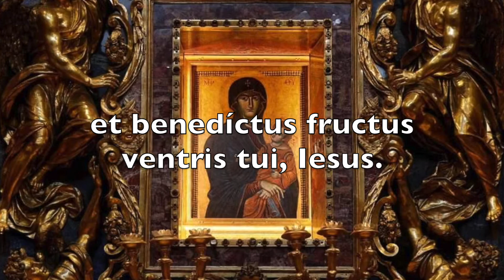Ave Maria - Hail Mary in Latin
Two version (at different pace) of the Hail Mary in Latin, with the correct pronunciation.

Dos versiones del Ave María en latín, con la pronunciación correcta.

Duas versões da Ave Maria em latim, com a pronúncia correta.

Deux versions de l'Ave Maria en latin, avec la prononciation correcte.

Dalawang bersyon ng Hail Mary sa Latin, na may wastong bigkas.

Zwei Versionen der Ave Maria in lateinischer Sprache mit der richtigen Aussprache.

Dwie wersje Ave Maria w języku łacińskim, z poprawną wymową.

Żewġ verżjonijiet tal-Ave Maria bil-Latin, bil-pronunzja t-tajba.

Две версии Ave Maria на латыни, с правильным произношением.

拉丁文的冰雹玛丽两个版本，带有正确的发音。

正しい発音のラテン語のHailMaryの2つのバージョン。

A Hail Mary két változata latinul, helyes kiejtéssel.

Dvě verze Ave Maria v latině se správnou výslovností.

Divas Ave Maria versijas latīņu valodā ar pareizu izrunu.

Dvi „Ave Maria“ versijos lotynų kalba su taisyklingu tarimu.